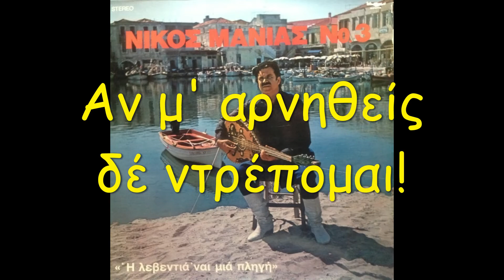Νίκος Μανιάς - Γεράσ. Σταματογιαννάκης : Χριστέ μου γλύκες κι ομορφιές (κλασική Ρεθυμνιώτικη σούστα)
Νίκος Μανιάς (τραγούδι, λαούτο) - Γεράσιμος Σταματογιαννάκης (λύρα) με τη σειρά  των ονομάτων όπως  αναφέρονται στο δίσκο βινυλίου, απ΄όπου προέρχεται η κλασσική Ρεθυμνιώτική Σούστα, "Χριστέ μου γλύκες κι ομορφιές" ἢ "Ἄν μ'αρνηθείς δέ ντρέπομαι", με τίτλο, στο δίσκο "Ψεύτικα φως μου μ΄ αγαπάς" (αν δεν έχει γίνει κάποιο από τα συνήθη λάθη). Ο Δίσκος, που ανατυπώνει δισκάκια βινυλίου των 45 στροφών έχει τίτλο "ΤΑ ΚΡΗΤΙΚΑ". Ακολούθησαν κι άλλες συλλογές, Νο2, Νο3 με τον ίδιο τίτλο. Δεν έχω τα πνευματικά δικαιώματα. Δεν έχω κανένα οικονομικό ή άλλο υλικό όφελος από το βἰντεο, που ανεβαίνει με τιμή στους μουσικούς και στην παραδοσιακή μας μουσική και σύμφωνα με τους όρους του youtube και της νομοθεσίας περί πνευματικών δικαιωμάτων κι εύλογης χρήσης της παραδοσιακής μας μουσικής. Οι εικόνες είναι κυρίως από το  διαδίκτυο. Αν υπάρχει οποιαδήποτε αντίρρηση για το βίντεο παρακαλώ  να αναφερθεί σε σχόλιο ώστε είτε να διορθώσω τυχόντα παροράματα είτε να κατεβάσω το βίντεο εάν η αντίρρηση τεκμηριώνεται. Ευχαριστώ.